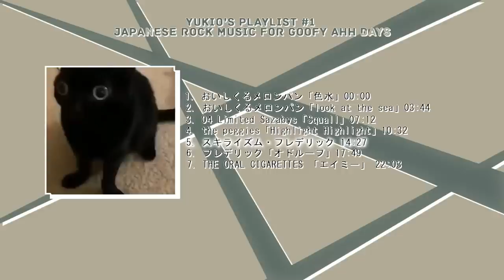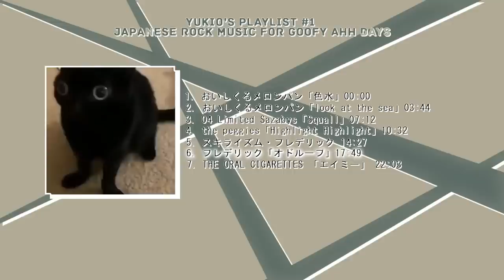Japanese Rock Music for goofy ahh days | 𝕐𝕦𝕜𝕚𝕠 ℙ𝕝𝕒𝕪𝕝𝕚𝕤𝕥 #𝟙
𝕐𝕦𝕜𝕚𝕠 ℙ𝕝𝕒𝕪𝕝𝕚𝕤𝕥 #𝟙

I was bored today so I decided to create a small playlist with 7 songs for you guys to enjoy!

00:00 | おいしくるメロンパン「色水」
03:44 | おいしくるメロンパン「look at the sea」
07:12 | 04 Limited Sazabys「Squall」
10:32 | the peggies「Highlight Highlight」
14:27 | スキライズム・フレデリック
17:49 | フレデリック「オドループ」
22:03 | THE ORAL CIGARETTES 「エイミー」